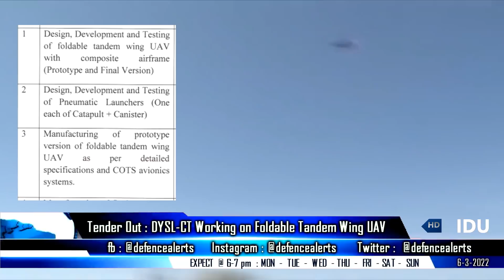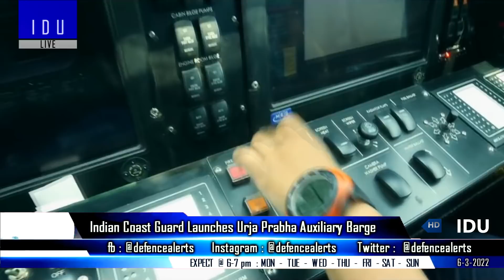Indian Defence Updates : Rafale MRO Hub,IFCC For FUFA,Tandem Wing UAV,DRDO Jet Suit,HANSA-NG Trial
1. India pitches with France to become Rafale MRO maintenance repair overhaul hub.
2. DRDO Young Scientists Laboratories working on Foldable TandemWingUAV.
3. Indian Air Force's 12 Su-30 & 21 Mig-29 deal ready to be signed.
4. ADE issues tender for 4 IFCC for FUFA Futuristic Unmanned Fighter Aircraft.
5. DEBEL working on Wearable Jet Suit for Indian armed forces.
6. First batch of J-10C's lands in Kamra Base Pakistan.
7. L&T Technology Services (LTTS) awarded contract by Airbus, selected as global preferred engineering supplier by Airbus group.
8. Indian coast guard launches auxiliary barge Urja Prabha.
9. India’s 1st Indigenous Flying Trainer HANSA-NG Completes Sea-Level Trials